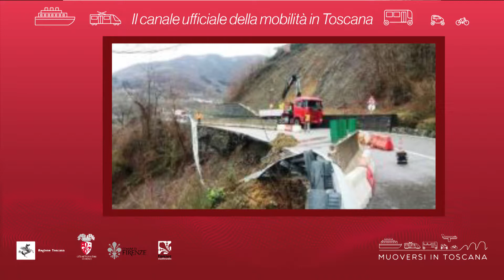Muoversi in Toscana - Edizione delle 15 del 5 febbraio 2019